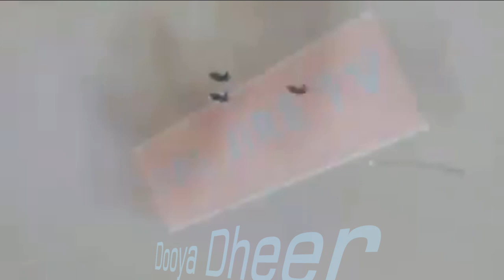DEG DEG Maamulka Tigreega Oo Kudhawaaqay Inay Nolosha Ku Qabteen 10kun Ciidamada Dowlada Iyo Eretari